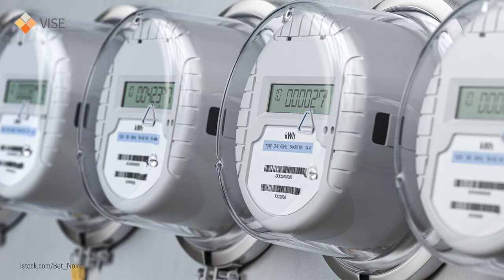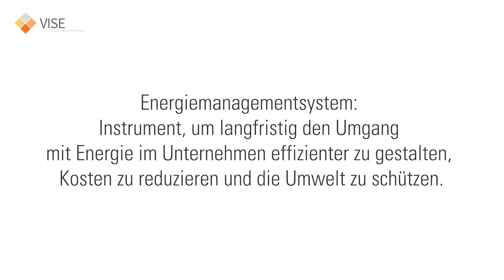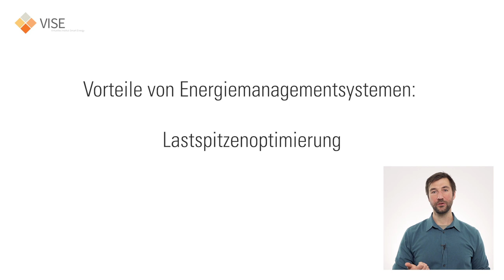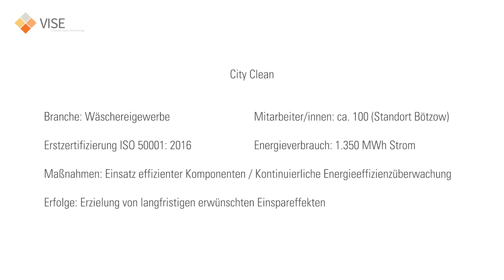1.3 Energiemanagement in KMU - Smart Meter verstehen und anwenden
In diesem Video wird das Thema „Energiemanagement in KMU“ adressiert. Dabei werden die Vorteile des Energiemanagements sowie die Erfassung von Energiedaten mithilfe unterschiedlicher Stromzählertypen erläutert. Wie kann in Unternehmen ein Energiemanagement aufgebaut werden? Mehr dazu im Video.

Quellen:

1:31 [1] Quelle: Screenshot GreenPocket-Software